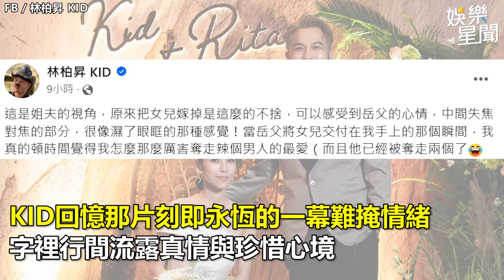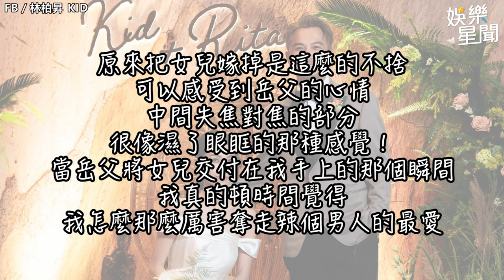KID岳父致詞惹噴淚！台上喊「這3字」全場暴動 感人畫面全被拍｜三立娛樂星聞